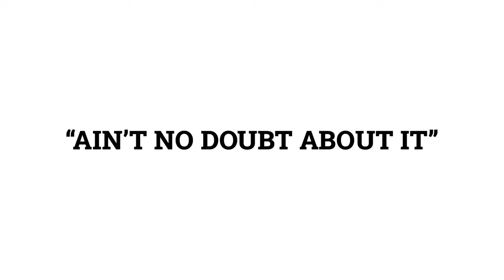Ain’t No Doubt About It | Memoji Music Video | ZOMBIES 3 | Disney Channel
Ain’t No Doubt About It from ZOMBIES 3, but make it memoji-fied! Check out the official Ain’t No Doubt About It Memoji music video!